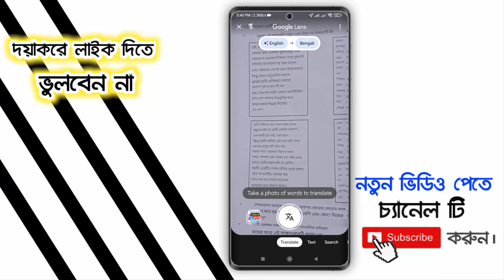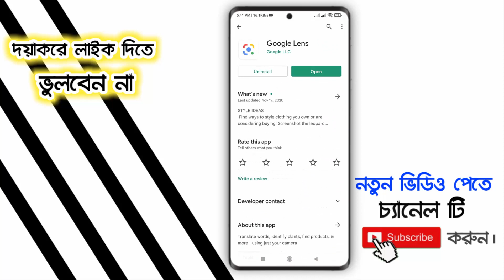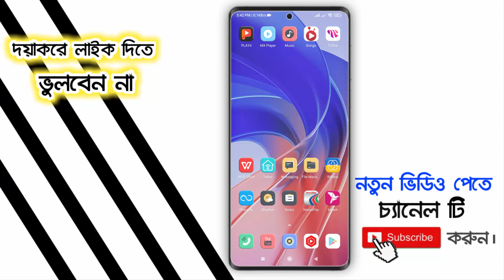English to Bangla translate Apps | ইংরেজি থেকে বাংলা যেকোনো লেখা ৫ সেকেন্ডে | Android BD !!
English to Bangla translate Apps | ইংরেজি থেকে বাংলা যেকোনো লেখা ৫ সেকেন্ডে, english to bangla translation,translate english to bangla,bangla to english, english to bangla apps, all language translator app, google language change settings, google lens, ইংরেজি থেকে বাংলা করার সফটওয়্যার, ইংরেজি শেখার সহজ উপায়, ইংরেজি রিডিং পড়ার সহজ উপায়, ইংরেজিতে যারা দুর্বল, ইংরেজি থেকে বাংলা অনুবাদ করার নিয়ম, ইংরেজি থেকে বাংলা অনুবাদ করার নিয়ম, google translate কিভাবে ব্যবহার করবো, google lens english to bangla.

.Thank's/ধন্যবাদ.